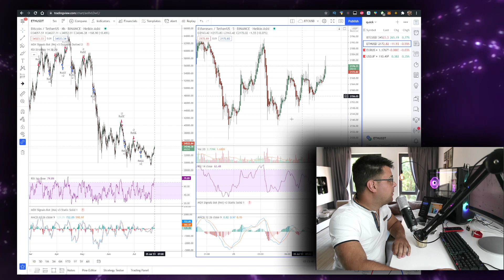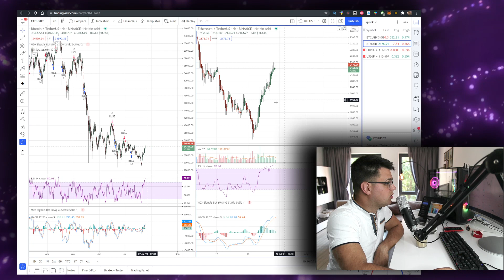Ethereum News Today 🚨 A Correction Coming *WATCH IF YOU OWN*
In this video you will learn about the Ethereum News Today 🚨 A Correction Coming *WATCH IF YOU OWN*!